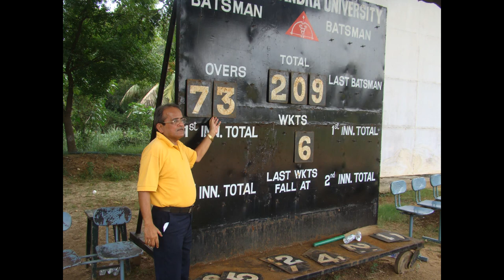Proud moments for BNR Cricket Team while wining CAB league final match against EastBengal in 2011.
Proud moments for BNR Cricket Team while wining CAB league final match against EastBengal in Chennai in the year 2011.